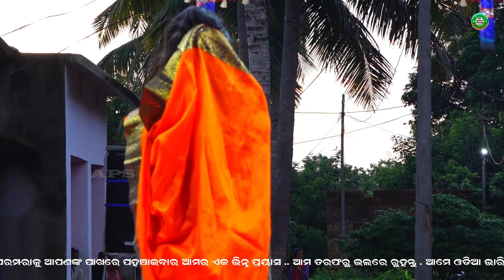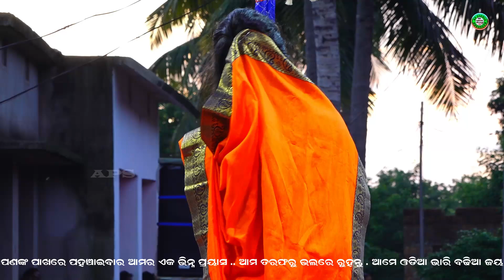sita nka soka re ajodhya haha kara||balika ramanatak chhima||khurdha balika ramalila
ଏହି ଚ୍ୟନେଲ ସାଂକୃତିକ କାର୍ଯ୍ୟ ଉପରେ ଆଧାରିତ ।
ଗୋଟିଏ ଦେଶର କଳା ସଂସ୍କୃତି ଓ ପରମ୍ପରା ସେ ଦେଶର ଗୌରବ ।

ପୌରାଣିକ ନାଟକ ଯାତ୍ରା,ରାମଲୀଳା,ରାମ ନାଟକ,ଘୁଡୁକି,ପାଲା,ଭାରତ ଲୀଳା ଏହି ଚ୍ୟାନେଲ ରେ ପ୍ରସାରିତ କରିବାପାଇଁ (ଏପି ଷ୍ଟୁଡ଼ିଓ ନୟାଗଡ଼) ରେ ଯୋଗାଯୋଗ କରନ୍ତୁ ।

ଫୋନ୍ ନଂ- ୮୪୫୭୯୧୫୫୮୧ ସର୍ବ ପ୍ରଥମେ ଭିଡ଼ିଓ ଦେଖିବା ପାଇଁ ଏବେ ହିଁ ତଳେଥିବା ରେଡ୍ ବଟମ ଉପରେ କ୍ଲିକ୍ କରନ୍ତୁ ଏବଂ ବେଲ୍ ଆଇକନ୍ ଉପରେ କ୍ଲିକ୍ କରନ୍ତୁ